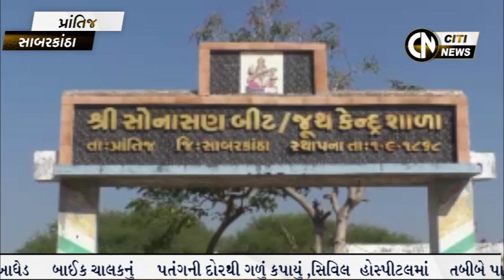Modasa, Prantij & Ambaji News 13 Jan 2020 || Citi News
Citi News